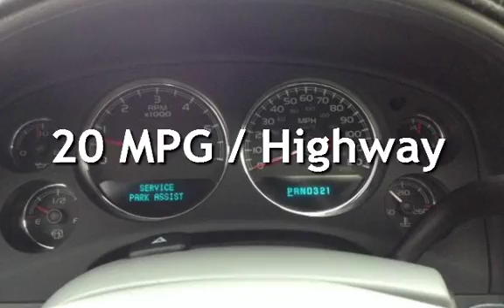2007 Chevrolet Tahoe LS for sale in REDLANDS, CA